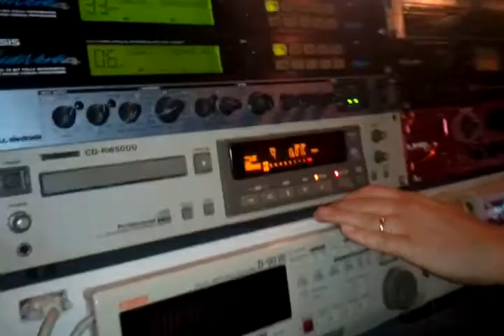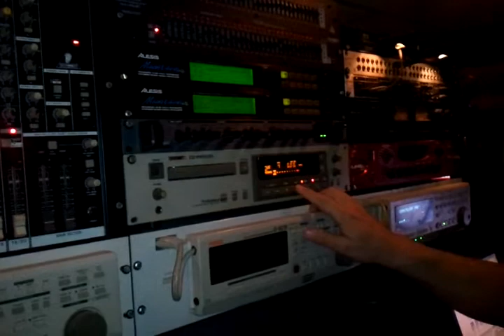Inside KMB Recording Studio